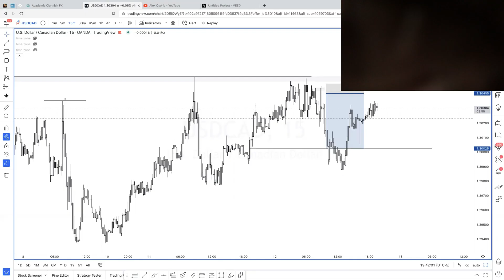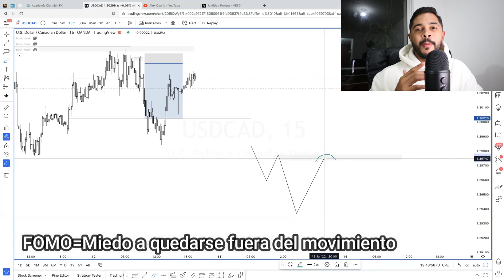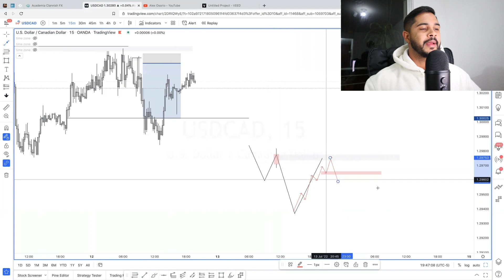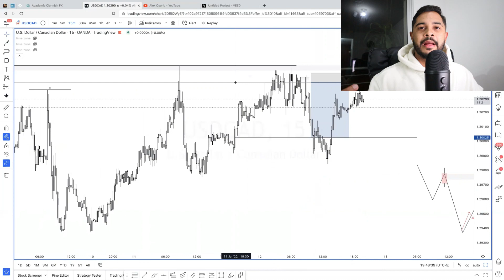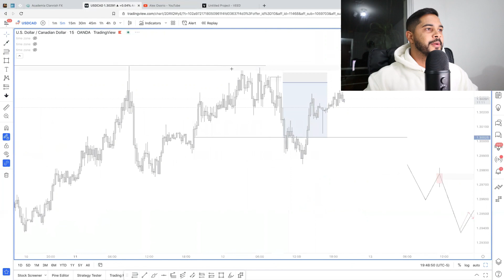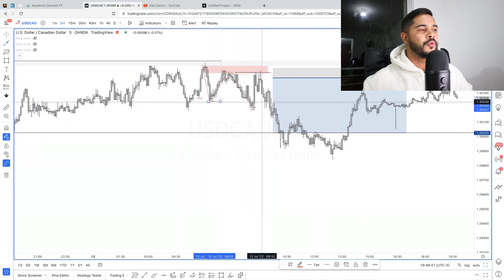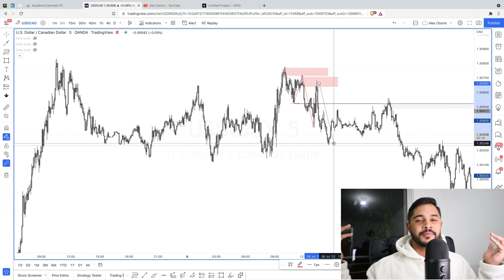Encuentra AQUÍ el mejor ORDER BLOCK✅ / Trading institucional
La mejor forma de validar tus Order block